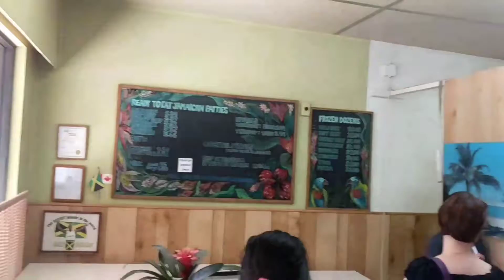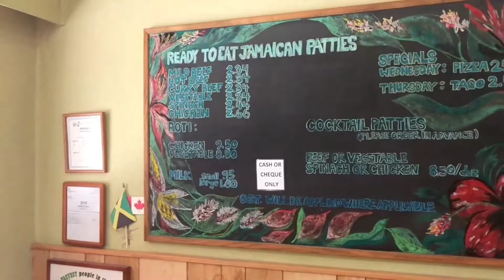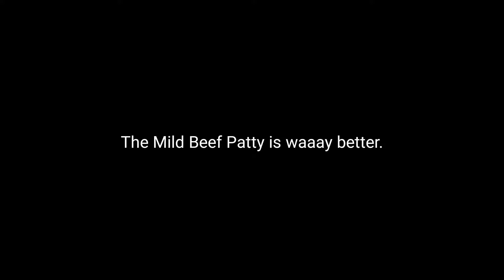The Patty Shop